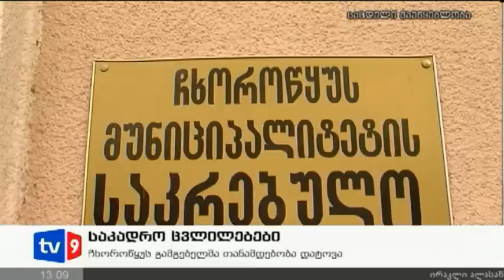ახალი 12 | საკადრო ცვლილებები | 04.12.12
საკადრო ცვლილებები ჩხოროწყუში. დღეს გამართულ რიგგარეშე სხდომაზე საკრებულოს თავმჯდომარედ ფრაქცია „ქართული ოცნების" წევრი ბესიკ ესებუა აირჩიეს. დღესვე გადადგომაზე განცხადება დაწერა ჩხოროწყუს გამგებელმა მერაბ შელიამ. საკრებულოს თავმჯდომარის პოსტი მასშემდეგ გახდა ვაკანტური, რაც ის ბაჩო ახალაიას დეიდაშვილმა, გია ლემონჯავამ დატოვა. ყოფილი მმართველი გუნდი აცხადებს, რომ მათზე ზეწოლა არ მომხდარა და გადაწყვეტილება ქვეყანაში მიმდინარე მოვლენების გამო მიიღეს. ფრაქცია ქართული ოცნება ჯერ არ ახმაურებს ახალი გამგებლისა და საკრებულოს თავმჯდომარის კანდიდატურებს. თუმცა „მეცხრე არხისთვის" ცნობილი გახდა, რომ გამგებლის ვაკანტურ პოსტზე დავით გოგუას, ხოლო საკრებულოს თავმჯდომარის მოადგილედ კორნელი წურწუმიას კანდიდატურები განიხილება.